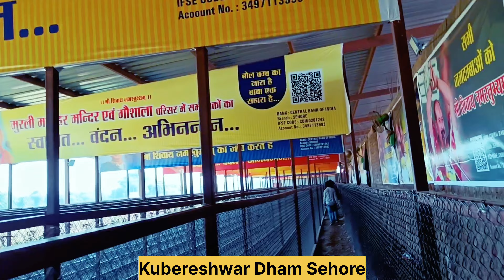Kubereshwar Dham Sehore MP Full Information October 2023 || Kubereshwar Dham Mahakal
दोस्तो मैं आज के इस वीडियो में आपको महादेव कुबरेश्वर धाम के दर्शन कराऊंगा जो कि मध्य प्रदेश के सिहोर जिले में पड़ता है, जहां के कण कण में भोलेनाथ विराजमान हैं, और उनके दर्शन मात्र से भक्तो की मनोकामना पूर्ण हो जाती है, वहां जाने, रहने और खाने पीने की संपूर्ण जानकारी वीडियो में दी गई है, वीडियो को पूरा देखिए और अधिक से अधिक शेयर कीजिए.

For Brand and Business.

Your Queries ??
Kubereshwar Dham Mandir 2023 Darshan kaise karte hain?
Kubereshwar Dham Mandir Jane ka rasta.
Kubereshwar Dham Mandir kahan hai?
Kubereshwar Dham Mandir kyu famous hai?
Kubereshwar Dham Mandir boat tickit kitni hai?
Kubereshwar Dham Mandir pura kharch?
Kubereshwar Dham Mandir Khana Peena Pura kharch?
Kubereshwar Dham Mandir Prayer Timing October 2023 ?
Kubereshwar Dham Mandir Room Food and Local Taxy Kharch?